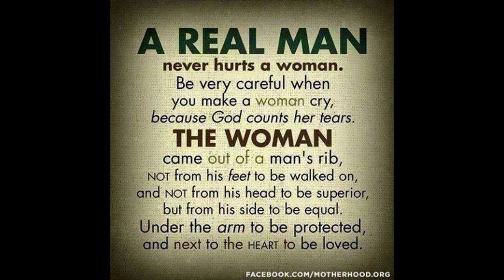KAR YAĞAR KAR ÜSTÜNE